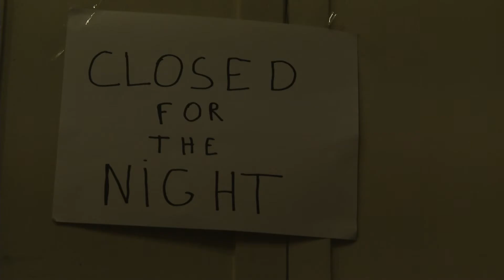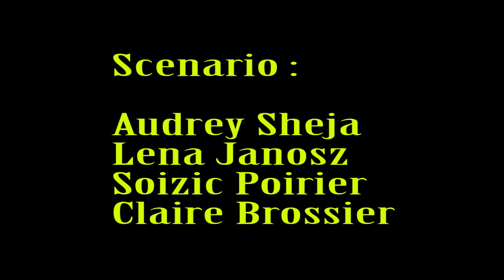The motel Jealousy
A partir d'une histoire écrite par les élèves, un petit film a été réalisé avec eux en anglais. Classe de 3A Collège - Lycée St Paul Bourdon Blanc - 2015